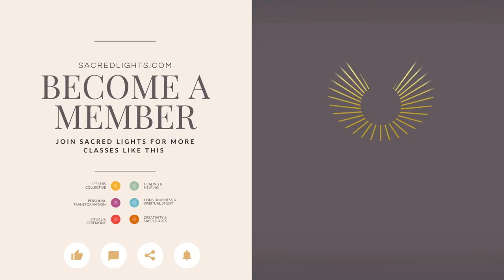ITC Program Info Call 2024